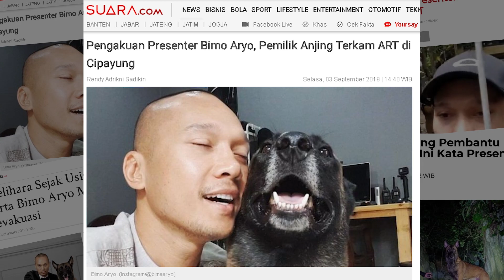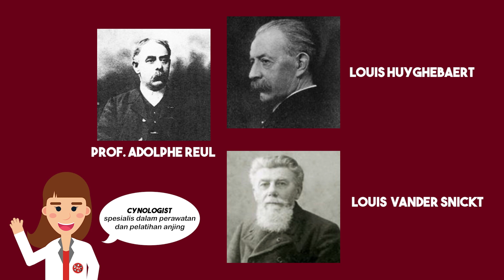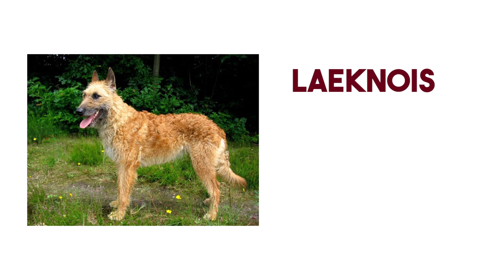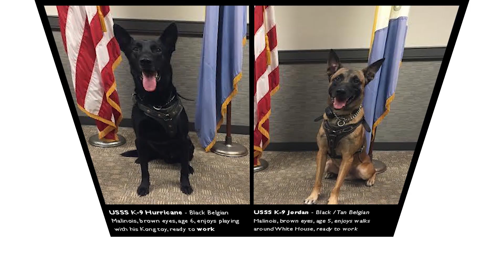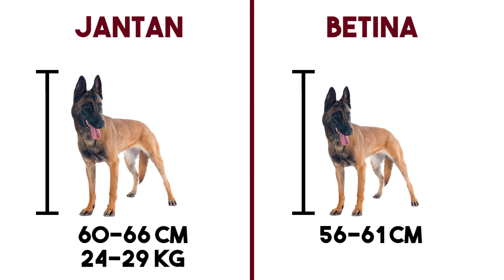ANIMALS 101 : BELGIAN MALINOIS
Hallo RPS-Troopers!!
Ini dia nih video lengkap pembahasan tentang anjing Belgian Malinois yang belakangan ini sempat banyak dibicarakan🐕😍
Sampai Jumpa divideo kami yang selanjutnya!! 💃

Sumber tertera.

OFFICIAL ACCOUNT of Rajapetshop Official

- Our Offline Store
Ruko Galeri Bukit Indah RK-3, No:45, Surabaya, Jawa Timur, 60216

**Check dan follow akun kami untuk mendapatkan informasi produk dan promo.

Importir, Distributor, Reseller, Retailer Product :
Addiction, Wishbone, Tomi, Edel, Pro-Vet, Kennels Favourite, Kis-Kis, IMAC, SunSun, HaiFeng, Prodac, Shiruba, Sicce.